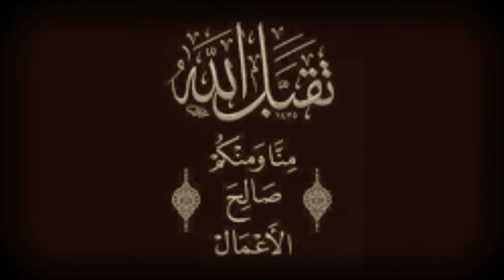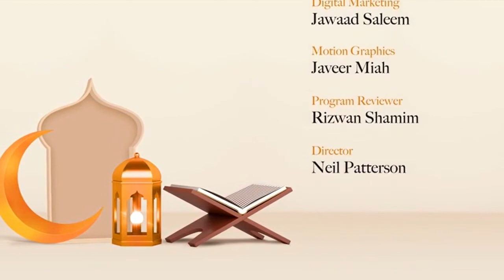Miracles do Happen Ramadan 2021 Episode 7 Verses of Hope and Healing Mufti Menk